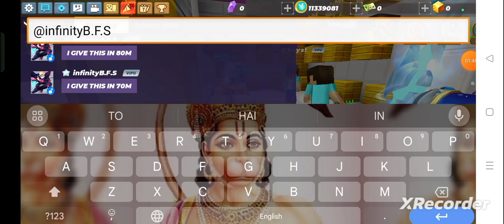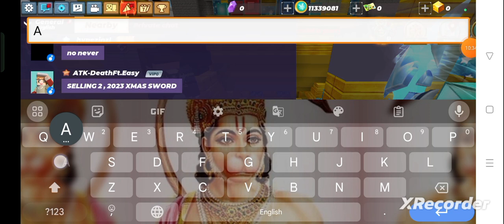new season 15 armour is op